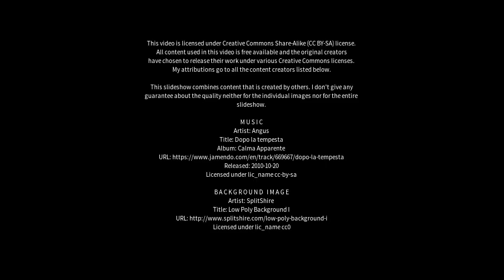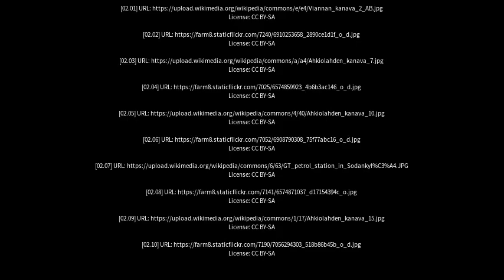Best places to visit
Best places to visit - Maaninka (Finland) Best places to visit - Slideshows from all over the world - City trips, nature pictures, etc.